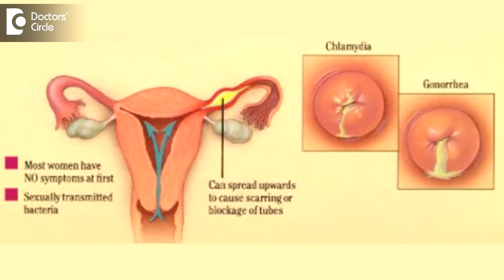Causes of 3 weeks lag in fetal growth with no heartbeat in 9 week of gestation - Dr. Sangeeta Gomes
3 weeks lag in the fetal growth with no fetal heartb eat in 9 weeks of gestation. This is a case of blighted ovum or missed abortion where the foetus dies but the placenta still continues to release the hormones and expressing the signs of pregnancy. Around 1% of all pregnancies result in missed abortions. Coming to the causes; chromosomal abnormalities due to poor sperm or egg. In blighted ovum the egg develops gestational sac, placenta, membranes but not embryo. This missed abortion also can be seen in people with PCOS, anti phospholipid antibody syndrome, certain bacterial infections like toxoplasmosis, bacterial vaginosis also ups the risk. Sexually transmitted diseases like aids, syphilis, gonorrhoea, chlamydiasis, malaria and measles infection also pose a risk for this problem.